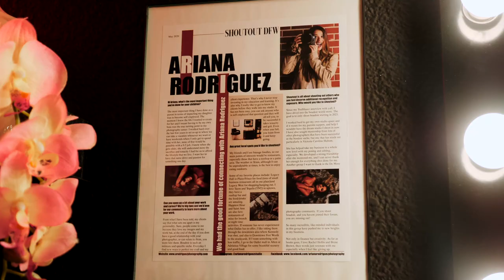Ariana Rodriguez Photography: North Dallas Boudoir Studio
This is the Fine Art Boudoir Studio of Ariana Rodriguez Photography
Best Boudoir Photography in North Dallas, Texas

A place for women to thrive, grow, renew, connect and become their best selves through the art of boudoir portraiture.
Take a peek into our luxurious studio just under an hour from the DFW international airport. We are an all female staff with over 10 years of experience in giving women their sexy back!

Music syncID: MB01S7AJMOZARBN